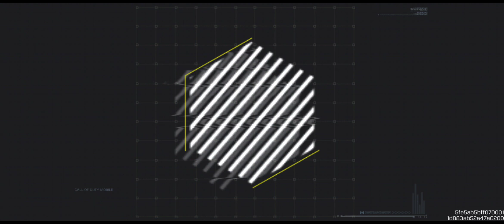Call of Duty Mobile - Battle Royale Winner no. 1